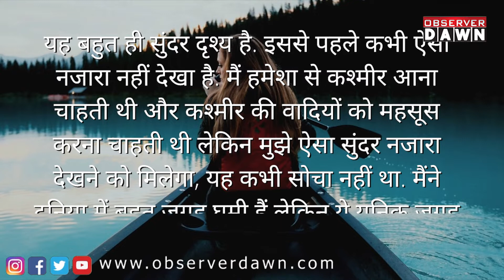यूरोप देखने के लिए कश्मीर जाएं दिल झूम उठेगा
कश्मीर वैली में अगला हफ्ता सूखा मौसम रहने वाला है जिसके बाद यहां का और गिरने वाला है. अभी तापमान जीरो डिग्री तक पहुंच गया है. ऐसे में कश्मीर वैली की झील, नदी और झरने जमकर ऐसे हो गए हैं कि पर्यटक उन्हें देख रोमांच का अनुभव कर रहे हैं. कश्मीर में बुधवार से सर्दी का सबसे पीक मौसम शुरू हो गया है जिसे 'Chilai Kalan' कहा जाता है. कश्मीर घाटी के कई इलाकों में तापमान जीरो डिग्री को टच कर गया है. श्रीनगर में रात का तापमान माइनस 6 डिग्री और गुलमर्ग का माइनस 9 डिग्री रहा.